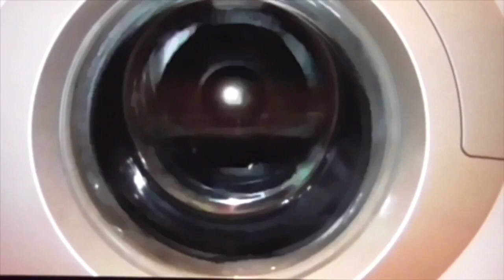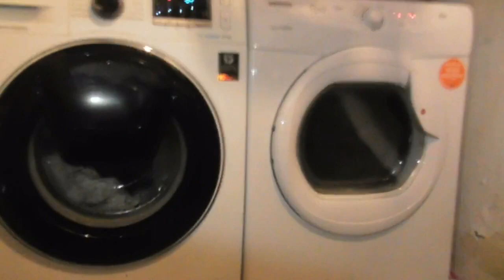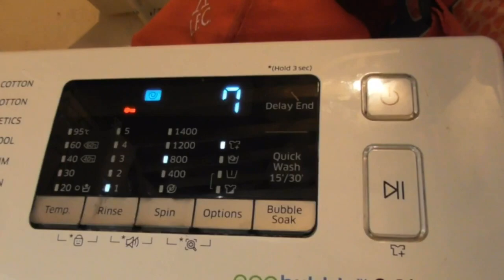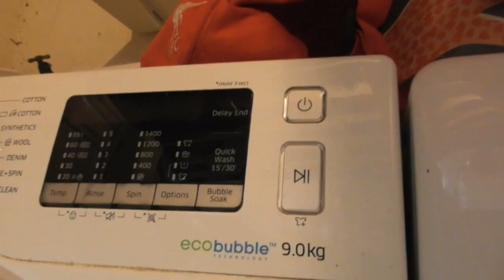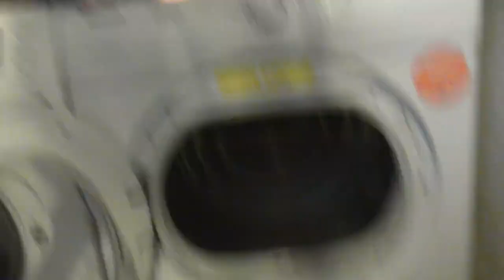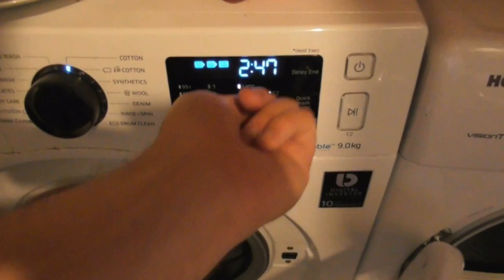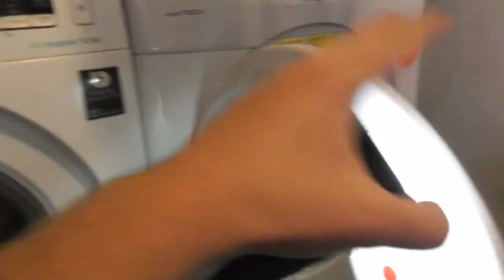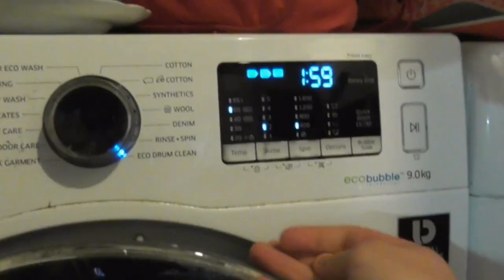Samsung WW90K5410UW Quick Wash 30mins Vs Hoover VTV581NC Sensor Programme Rapid 40mins